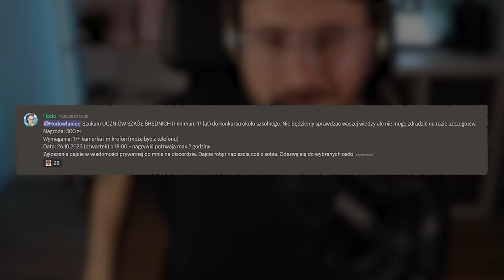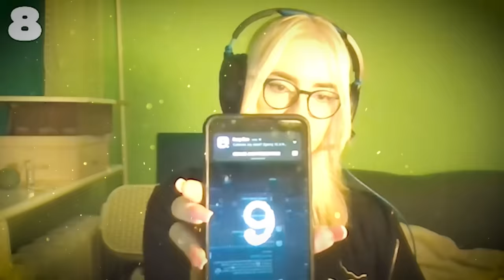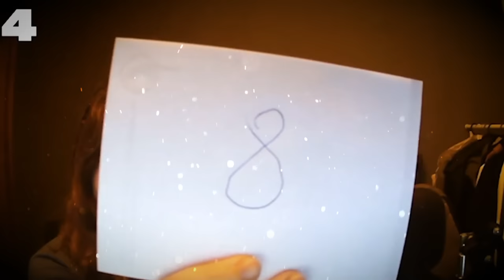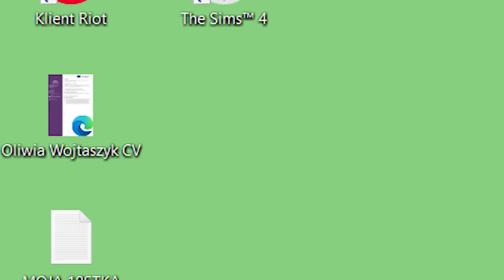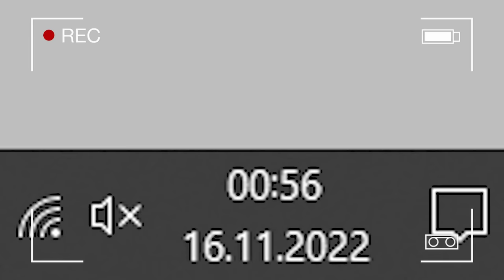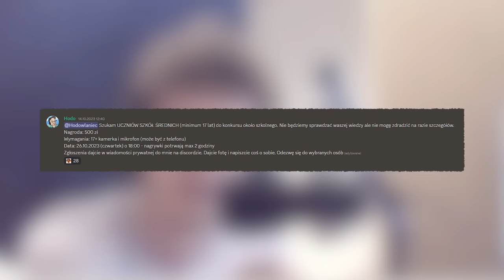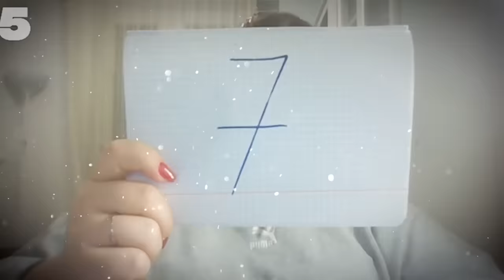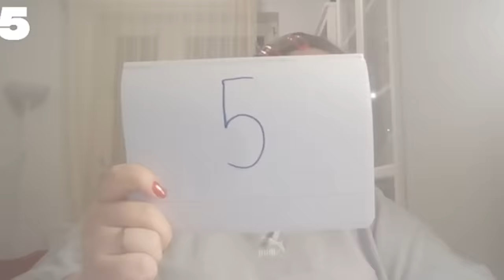8 UCZNIÓW vs 1 UKRYTY NAUCZYCIEL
8 uczniów szuka w swoim gronie ukrytego nauczyciela. Problemw tym że nie widzą się nawzajem. Jeśli nauczyciel nie zostanie odkryty wygra 500 zł.